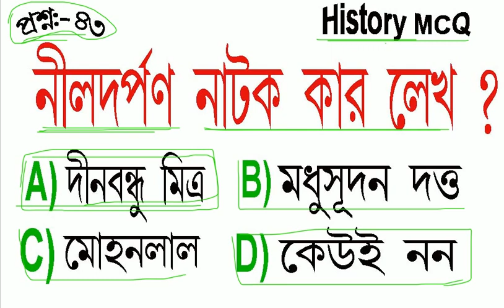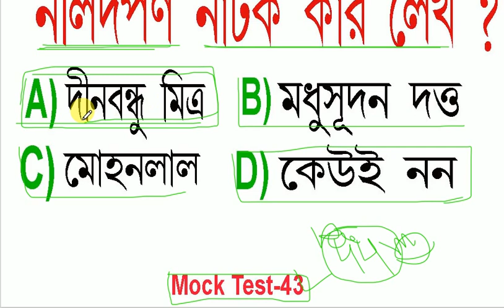Nildarpan Natak | নীলদর্পণ নাটক কার লেখা | Mock Test-43 | History Class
RALL SSC PSC WBCS BANK POLICE ICDS PRIMARY TET GROUP D ALL GOVERNMENT SERVICE EXAMINATION QUESTION WITH ANSWER ALL SUBJECT

School College University All Class Subject Education Answer  & Question : ---

Answer :-
প্রশ্ন :- ৪৩
A) দীনবন্ধু মিত্র
SUBJECT FOR EDUCATION :-
Bengali All Education Larning
English Education
Mathematics
History
Life Science
Physical Science
Geography
Political Science
Genaral Awareness
Spoken English Dialogue
Advacse Shrot GI
All Exam Shrot Gk
Genaral Quiz Shrot
Computer knowledge
Genaral knowledge

                === MTechnicalLive ===

আমাদের দেওয়া কোনো প্রশ্ন বা উত্তর ও বানান ভুল হলে ছোট ভাই মনে করে ক্ষমা করবেন।
ইতি তোমাদের প্রিয়
     Viewers